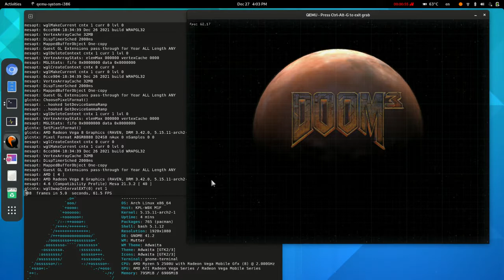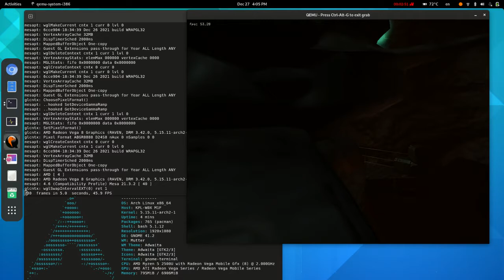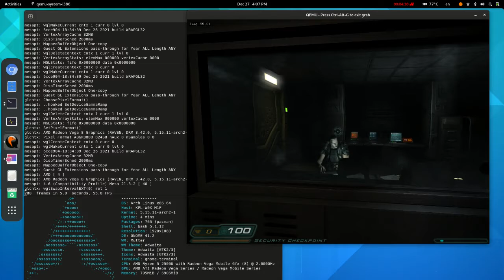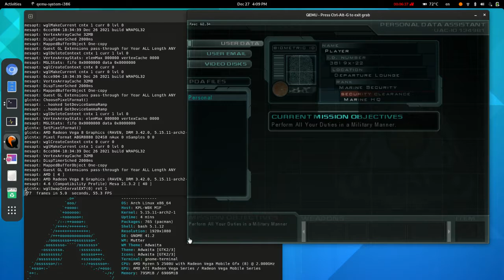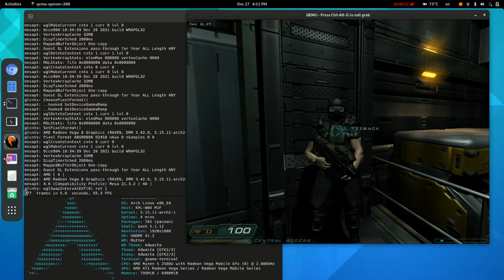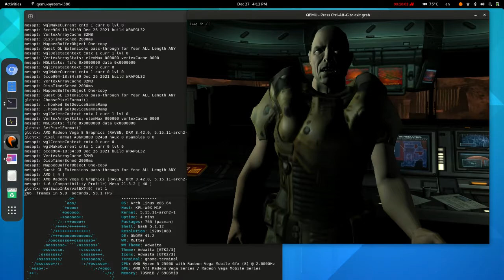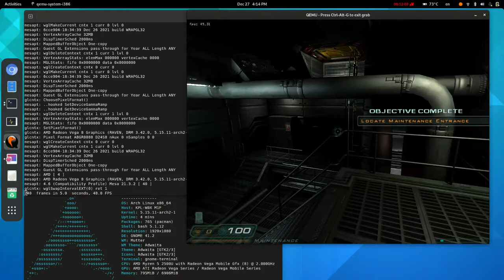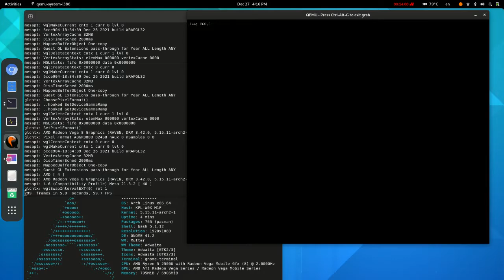QEMU DOOM 3 Demo (2004)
Welcome to Mars City from UAC (former SpaceX, Blue Origin, NASA and ... just-a-joke ...). It is spectacular to have QEMU Virtual Machine running DOOM 3 in HIGH quality and playable frame rate. The game full glory of geometry models shading, atmospheric effects, shadows and light illumination are fully realized without compromise. A unique implementation of MESAGL pass-through is direct OpenGL pass-through that exposes the underlying GPU OpenGL capabilities in entirety. So the game would be able to see NVIDIA/ATI/AMD graphics GL extensions and make use of them. In this demo, the game was running on Ryzen APU with Vega Graphics and it picked up ATI_fragment_shader extension and took the ATI favor R200_Init rendering path. A separate screenshot was shown having the game running on NVIDIA GT730 and it picked up NV_register_combiners extension and took the NVIDIA favor R_NV20_Init rendering path.

It is amazing how things has come along in virtualization for PC games. I still remember on MESAGL pass-through inception, DOOM 3 was unplayable, at ~15 FPS on Linux KVM and ~8 FPS on Windows 10 WHPX in 640x480 LOW quality. There wasn't any major design change in MESAGL pass-through implementation that would bring significant performance improvements. Apparently, both Linux KVM and Windows 10 WHPX had improved over time in virtualizing CPU/GPU shared memory mapping in a way that makes CPU data marshaling of GPU payloads faster. This is just my guess but it feels great to accomplish what virtualization is capable of PC game preservation.

So IdTech4 DOOM 3 is a highly popular PC game title and the game still works perfectly on modern Windows 10 with modern GPUs. For non-Windows platform, there are also several successful source-ports rather than resorting to Virtual Machines. Yes, all these are true but for those who would prefer to play retailed CD version in "pristine condition", QEMU Virtual Machine would be the ultimate answer. It is also a significant milestone that every other games based on IdTech4 game engine would be fully playable on QEMU Virtual Machine. This is great for Linux gaming for games without source-ports, just play them from Windows XP VM on QEMU Virtual Machine.

VirtualBox and VMware didn't seem to be able to run DOOM 3 on VMs from several years old postings around the Internet due to the game advanced techniques in OpenGL. If this is still true today, then I am proud to present the only VM solution that is capable of playing DOOM 3 in its full glory.

Have fun!